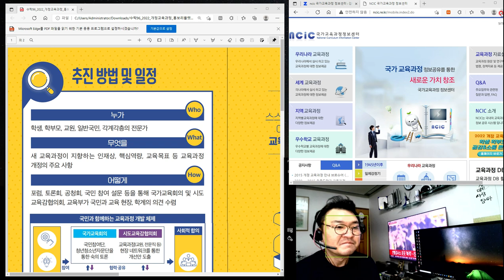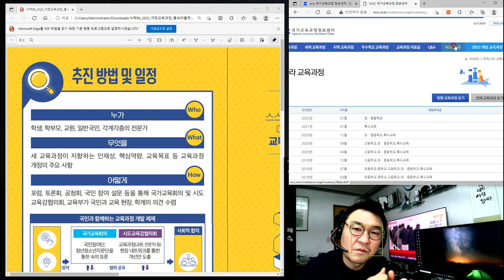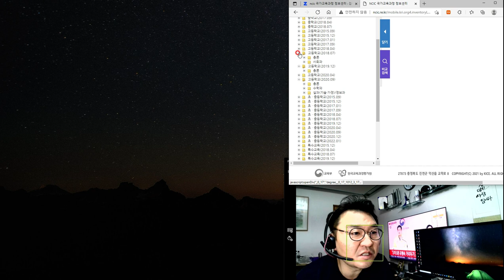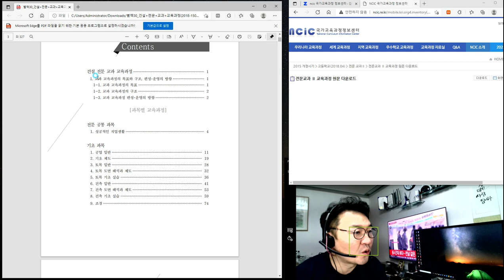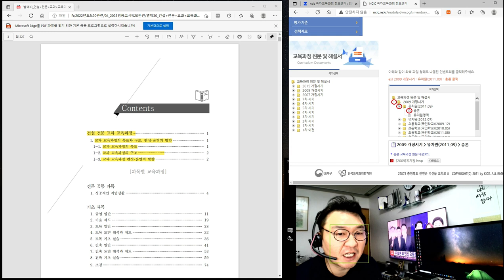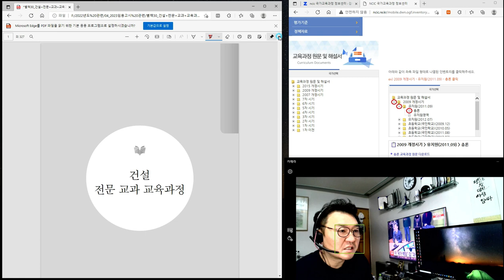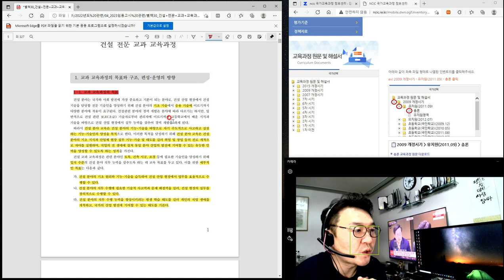[특강_2022.02.03. 촬영]_#2023년 중등임용고시_#2023년 중등임용고시_#2023중등임용_#중등임용_제6강_건설전문교과교육과정 1부_楷供_善生과 함께하는 중등임용합격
[특강_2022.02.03. 촬영]_#2023년 중등임용고시_#2023년 중등임용고시_#2023중등임용_#중등임용_제6강_건설전문교과교육과정 1부_楷供_善生과 함께하는 2023년 중등임용고시 합격하기_충분히 할 수 있습니다.